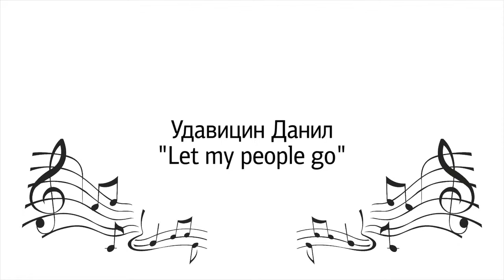Удавицин Данил - let my people go